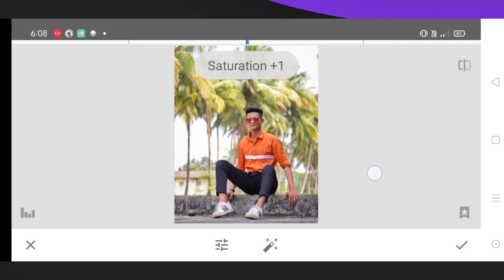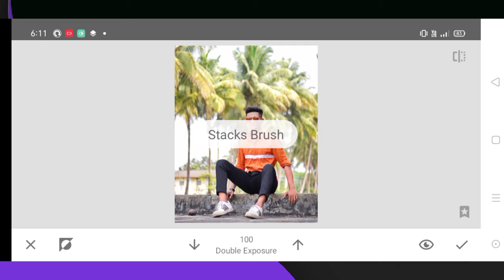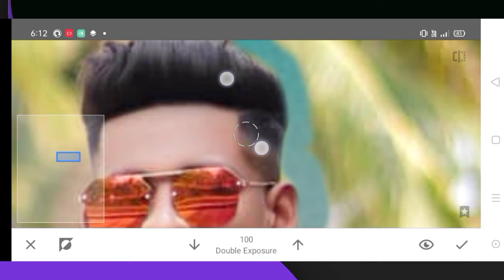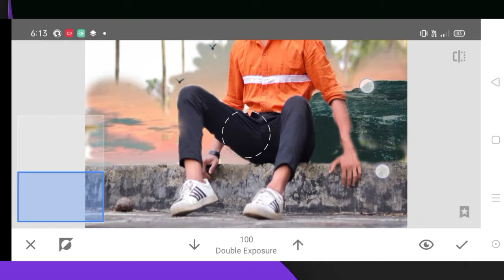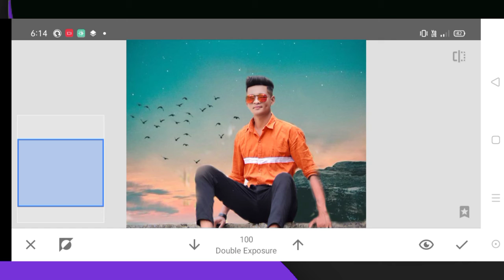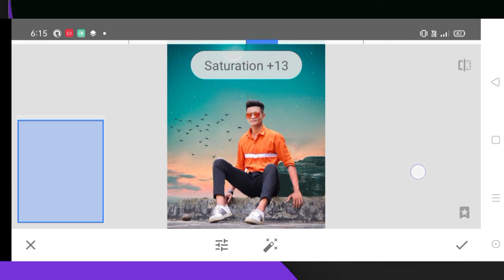Snapseed Background Chenge Photo Editing Trick | Snapseed Photo Editing 2021!snapseed app tutorial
Topic:-Snapseed Background Chenge Photo Editing Trick | Snapseed Photo Editing 2021!snapseed app tutorial

About video:-aj ki video me bataya h ki snapseed app me backround change kese kar sakte ho 2021 me snapseed backround tutorial 2021

your Quries:-
1.snapseed background change
2.snapseed background change photo editing
3.snapseed background blur
4.snapseed background colour change
5.snapseed background change malayalam
6.snapseed background change telugu
7.snapseed background black and white
8.snapseed background download
9.snapseed background photo editing
10.snapseed background black